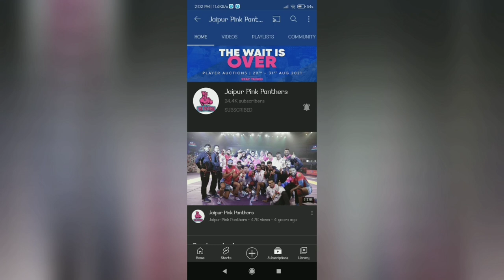VIVO PKL New update DD free dish Player auction Starts by Mr. Xdish